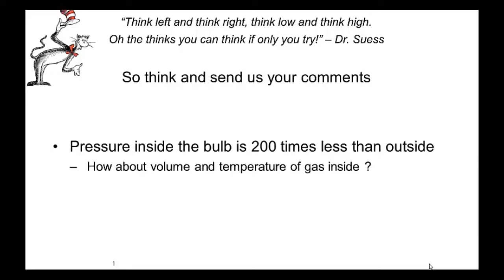Radiometer | Marathi | Quizzing Apparatus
Radiometer is a device which measures the intensity of electromagnetic radiation. The bulb radiometer was accidently invented by Mr. Crooke in 1873 while he was researching on the element Thallium.
The radiometer is made of a glass bulb. Air is removed from the bulb to create a partial vacuum. Inside the bulb a fan with 4 vertical, extremely lightweight metal fan blades is perched on a low-friction pivot. The vanes are white on one side and black on the other.
When exposed to sunlight, artificial light, or infrared radiation, the fan blades start rotating, the black sides back off and the shiny sides attracted towards the light.
The operation of this heat engine is based on the difference in temperature that gets converted to a mechanical output. In this case, as radiant energy from a light source warms the black side, the black side of the vane becomes hotter than the other side. The internal air molecules are "heated up" (i.e. experience an increase in their speed) when they touch the black side of the vane.
Think about the following things.
Could we have other colors on the fans to make it spin? This work was supported by IUCAA and Tata Trust. This film was made by Ashok Rupner TATA Trust: Education is one of the key focus areas for Tata Trusts, aiming towards enabling access of quality education to the underprivileged population in India. To facilitate quality in teaching and learning of Science education through workshops, capacity building and resource creation, Tata Trusts have been supporting Muktangan Vigyan Shodhika (MVS), IUCAA's Children’s Science Centre, since inception. To know more about other initiatives of Tata Trusts, please